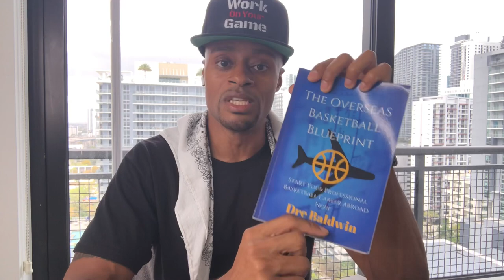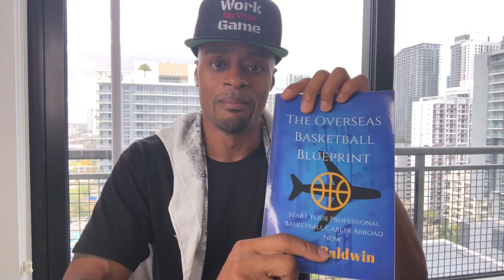How To Contact Overseas Professional Basketball Teams Directly | Dre Baldwin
Want to reach out to teams on your own? Dre explains how that works.